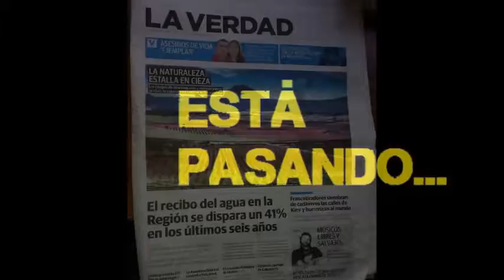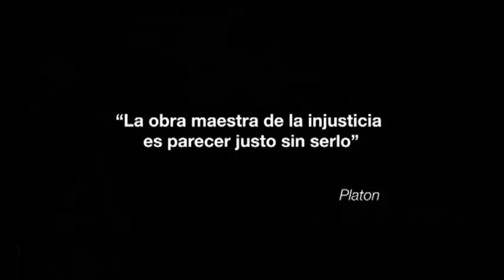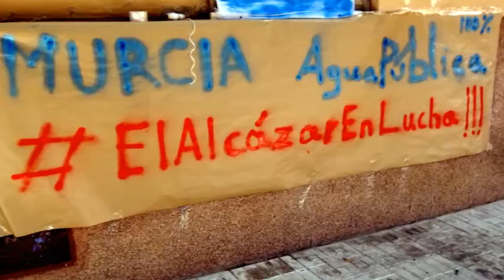Agua pública 100% - Asamblea 15M PazFamaVistabella - Murcia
22/02/2014
Murcia - Spain
Está pasando...